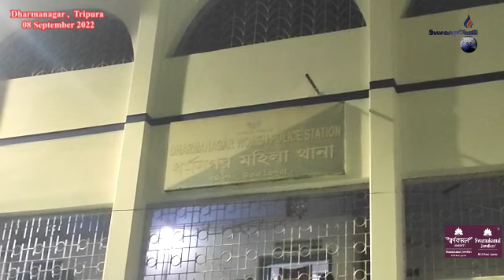|| Bwsai Kwrwini Sebo Romphre Sophre Khlaijakkha Bwsa Khoroknwini Buma ||